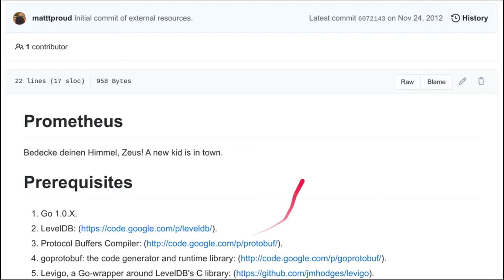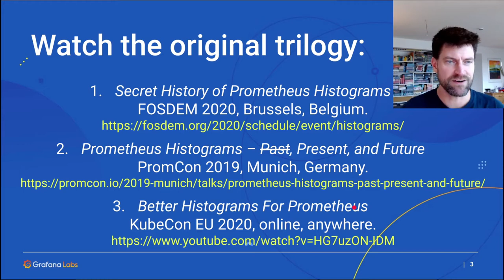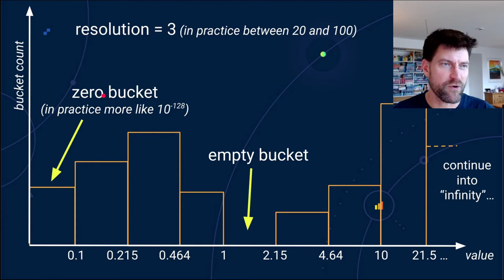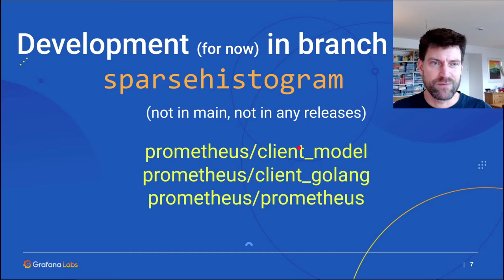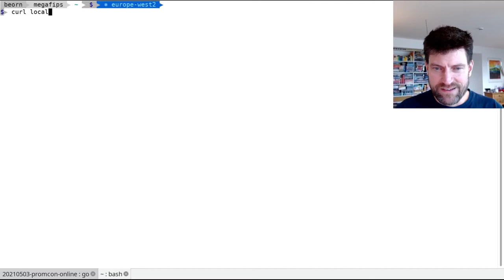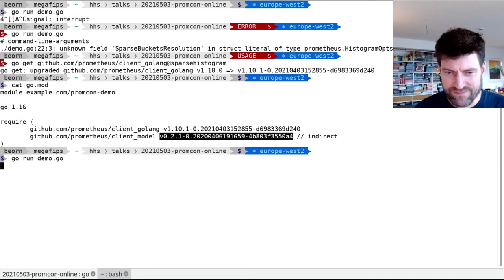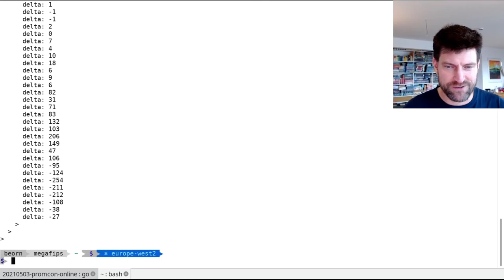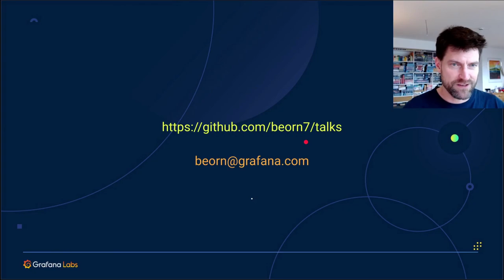A New Kid in Histogram Town - Björn Rabenstein, Code Fresh & RedHat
“Bedecke deinen Himmel, Zeus! A new kid is in town.”

That was the beginning of Prometheus's README.md in the olden days of your favorite monitoring system. Prometheus changed how the world was doing monitoring. Now it is time to change how Prometheus is doing histograms.

After a lot of research and even more delays, we finally have a design doc with the momentous title “Sparse high-resolution histograms for Prometheus”. Guided by this document, we are currently working on making better histograms for Prometheus a reality. This talk will tell you about what already works and what the next steps will be."